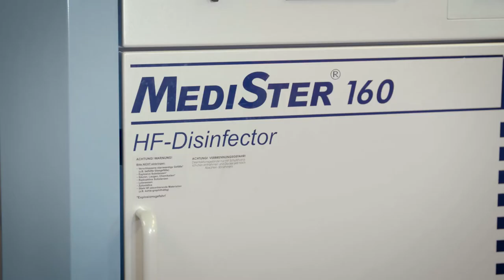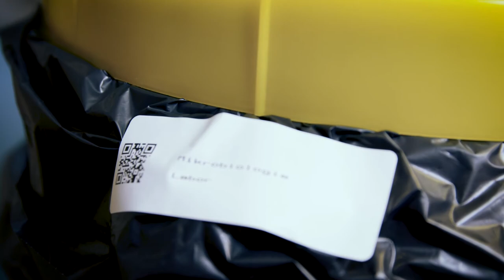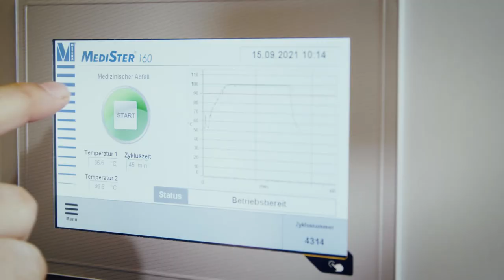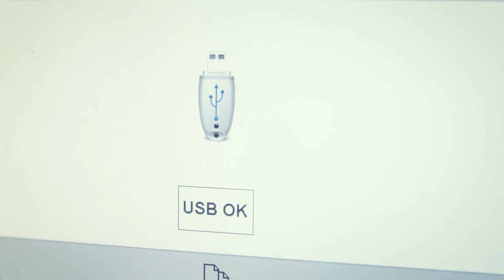METEKA - Management von infektiösen Abfällen im AKH Wien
Der kurze Film zeigt den Einsatz der MEDISTER HF-Abfall-Desinfektionsgeräte und des METEKA Hygiene Systems im AKH Wien.

Die MEDISTER HF-Abfall-Desinfektionsgeräte arbeiten mit einer speziellen Mikrowellentechnologie und zeichnen sich durch eine einfache Bedienung sowie einen äußerst wartungsarmen Betrieb aus. Im Gegensatz zu herkömmlichen Verfahren wird der für die Desinfektion notwendige Dampf direkt im zu behandelnden Abfallgut erzeugt. Somit bietet der Prozess ein Maximum an Sicherheit und ist zudem um ein Vielfaches energieeffizienter.